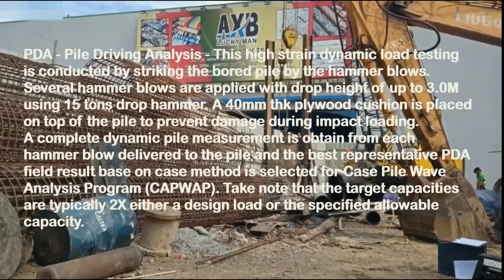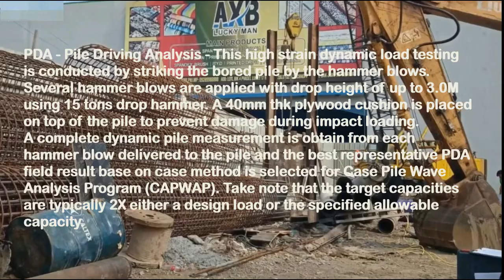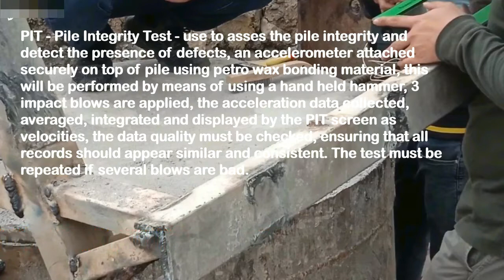ACTUAL PDA AND PIT - PILE DRIVING ANALYSIS & PILE INTEGRITY TEST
2 storey building construction,
2 floor building construction,
3 storey building construction,
type 3 building construction,
4 storey building construction,
4 floor building construction,
cert 4 building and construction,
construction building gta 5,
5 floor building construction,
gta 5 building construction,
gta 5 construction building finished mod,
5 types of building construction for firefighters,
gta 5 construction building glitch,
5 types of building construction,
6 floor building construction,
7 storey building construction,
7 basic steps of building construction